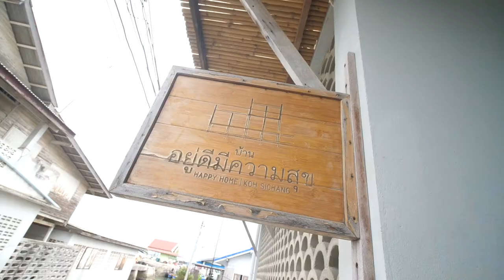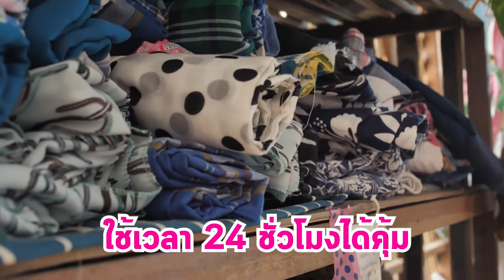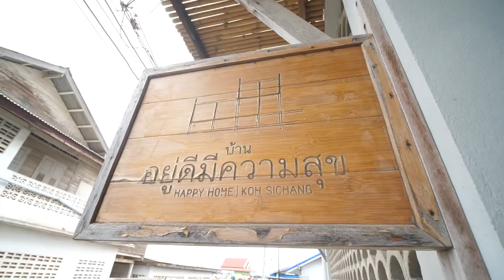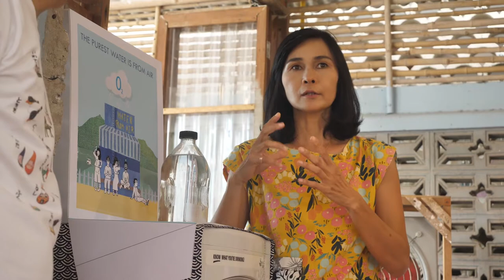ที่พักโคตรเจ๋ง!!! อาหารโคตรดี...บนเกาะสีชัง "บ้านอยู่ดีมีความสุข" | ผู้กินกับ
ต้องไปซักครั้งก่อนตาย...
อาหารทะเล สุดอร่อย ที่พักแสนสบาย..
กับที่มา และ วิธีใช้ชีวิต "คิดบวก"
ของ พี่โม่ ผู้ให้กำเนิด
ที่สร้างแรงบันดาลใจให้ใครหลายคน